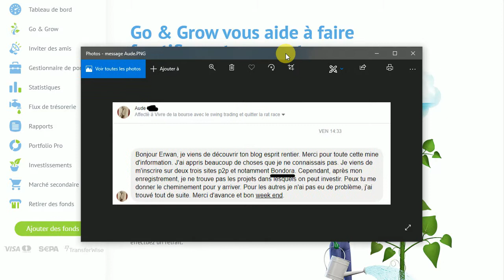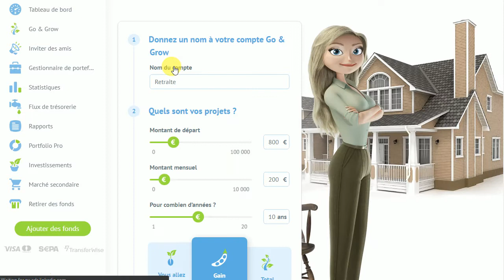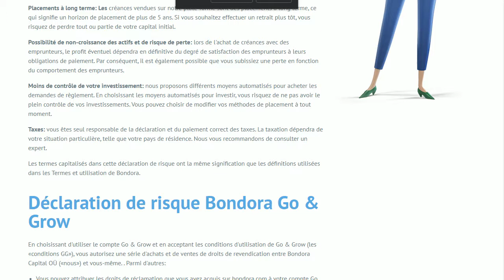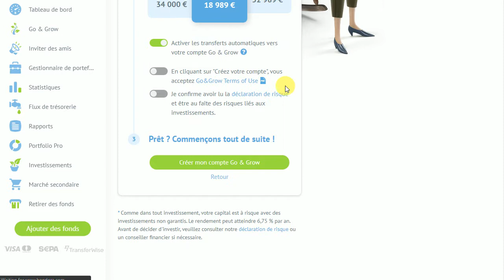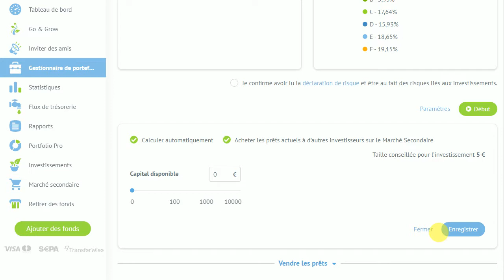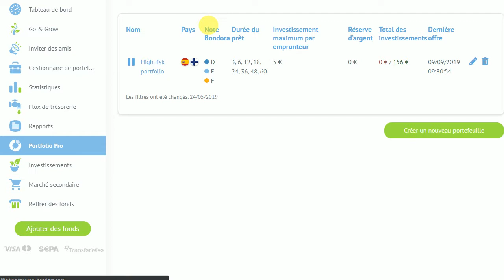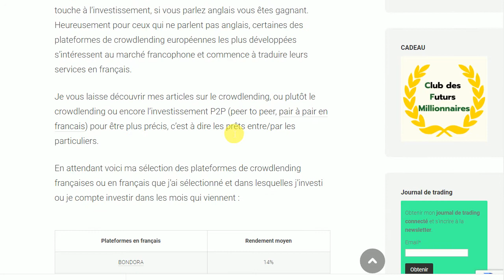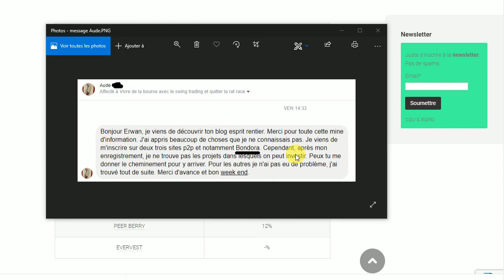Comment investir avec BONDORA ? (Réponse à Aude)